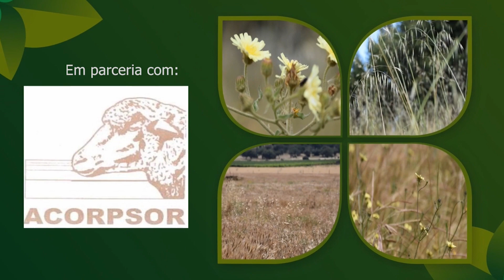À sombra da agricultura - Condições adversas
Programa sobre o mundo agrícola, numa parceria entre o Jornal aponte e a ACORPSOR (Associação de criadores de ovinos da região de Ponte de Sor).

APOIOS:
Freguesia de Ponte de Sor, Tramaga e Vale de Açor

PRODUÇÃO:
Palavras Sortidas 2023